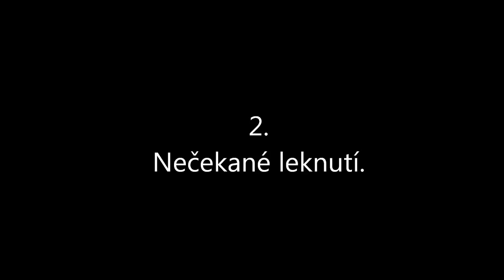Padající krajíc chleba - TELEVIZNÍ NOVINY a investigativní reportér TV NOVA Ladislav Hruška